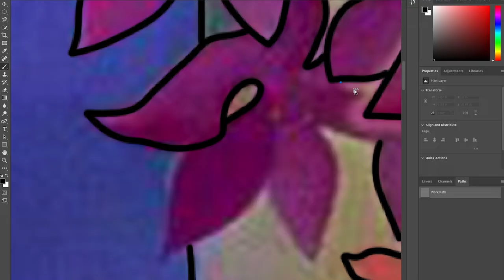How I Prep Big Embroidery Pieces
When you want to avoid all the projects you have planned... just start a new one!